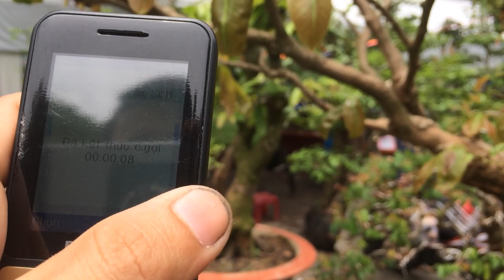Cặp mai xù trăm năm tuổi.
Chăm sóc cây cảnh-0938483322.